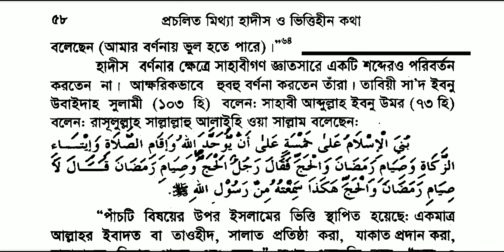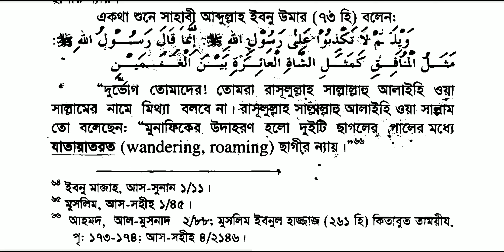হাদীস বর্ণনায় শব্দের পরিবর্তন কিংবা শব্দের আগ পিছ করা যাবেনা। হাদীসের নামে জালিয়াতি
| হাদীসের নামে জালিয়াতি | ড. খোন্দকার আব্দুল্লাহ জাহাঙ্গীর রহঃ | hadiser name jaliati | d. Khondokar Abdullah Jahangir rah: